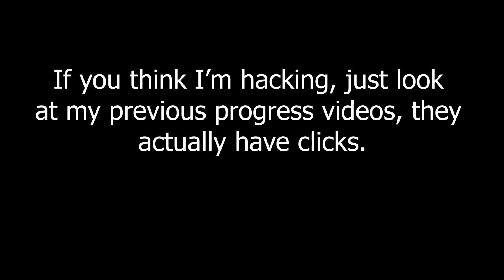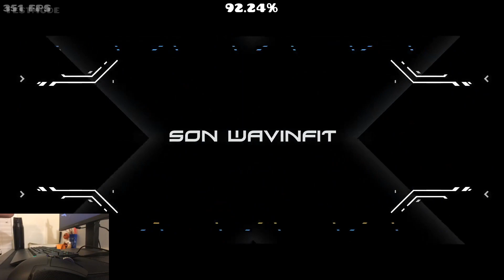Sonic Wave Infinity 23-100% (Top 3 Demon Progress)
unlucky moment